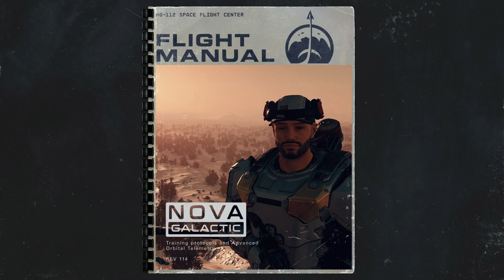Starfield- Barrett and Me (Funny NPC)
This bloke Barrett made me chuckle many times.